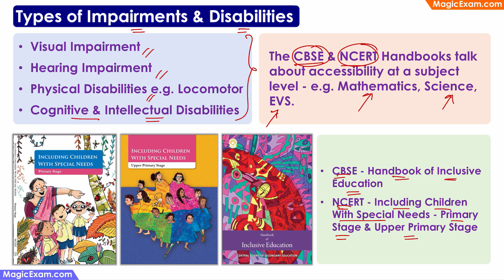Various Types of Impairments & Disabilities - CDP Concepts हिन्दी Explanation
Types of Impairments & Disabilities

Visual Impairment
Hearing Impairment
Physical Disabilities e.g., Locomotor
Cognitive & Intellectual Disabilities

The CBSE & NCERT Handbooks talk about accessibility at a subject level - e.g., Mathematics, Science, EVS.

Refer: CBSE - Handbook of Inclusive Education

Refer: NCERT - Including Children with Special Needs - Primary Stage & Upper Primary Stage